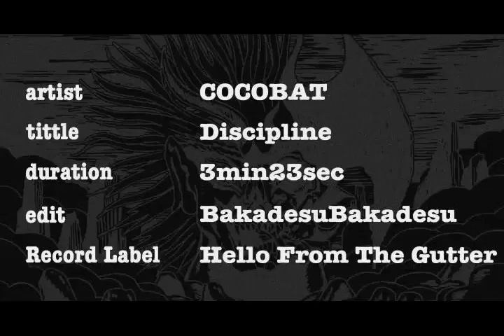COCOBAT / Discipline pv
CDについて、詳細は
ここで、checkしてください